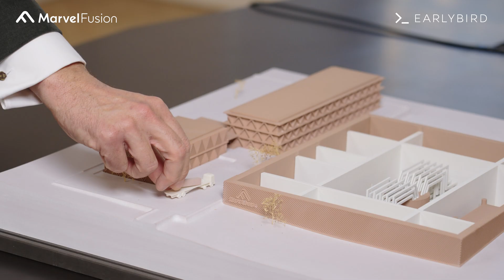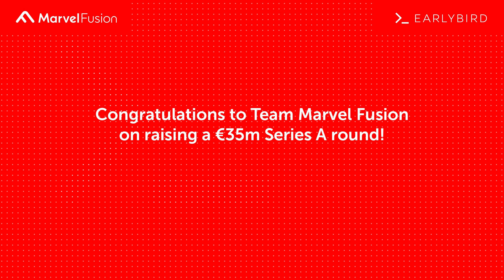Marvel Fusion’s novel technology to create abundant, emission free energy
Marvel Fusion’s novel technology to create abundant, emission free energy - Marvel Fusion CEO Moritz von der Linden in talks with Dr. Hendrik Brandis of Earlybird

Marvel Fusion’s CEO @Moritz von der Linden met with @Dr. Hendrik Brandis, co-founder and partner at Earlybird. Together they discuss:
- why the world needs an additional CO2-free and safe energy solution
- why the technology to make commercial fusion is there right now
- how our collaboration with Siemens Energy, TRUMPF and Thales accelerates our roadmap
- and how Marvel Fusion’s approach creates electricity without causing problematic long-lived waste

00:00 Intro
00:21 Marvel Fusion's fast-track route to fusion energy
01:19 Fusion technology based on ultrashort, ultra-intense laser and nanostructured targets
01:55 Why humanity needs fusion energy
03:22 Siemens Energy, TRUMPF, and Thales cooperate with Marvel Fusion
04:41 The advantages of Marvel Fusion’s novel approach